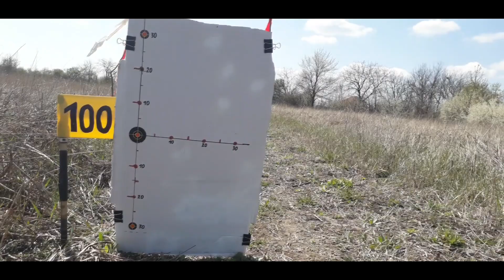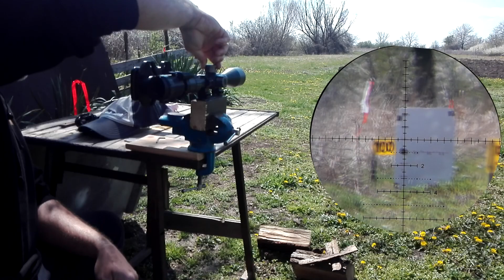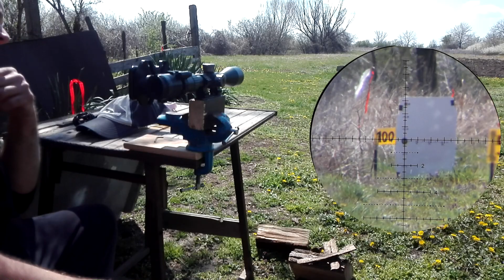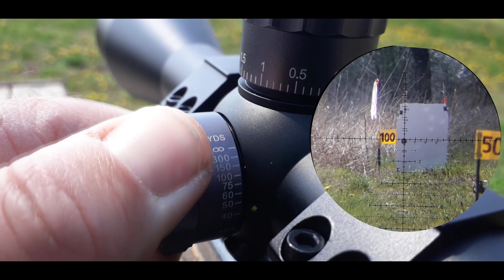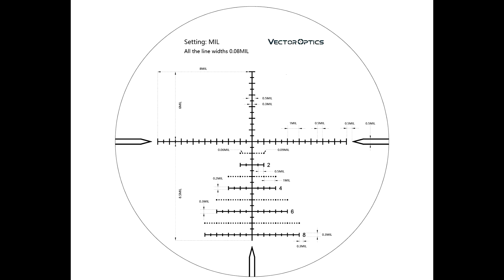Vector Marksman 6 24x50 FFP Turrets & paralax test